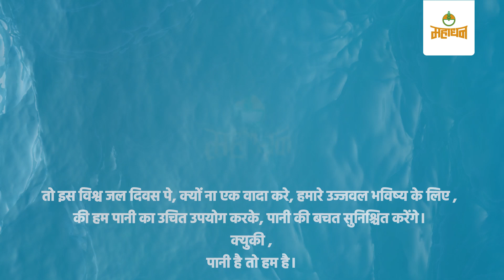विश्व जल दिवस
आइए आज विश्व जल दिवस पर, नई सोच के साथ, बढ़ाते हैं एक कदम पानी बचाने की ओर। आखिरकार पानी है तो हम हैं।